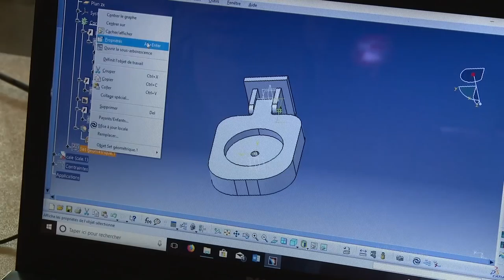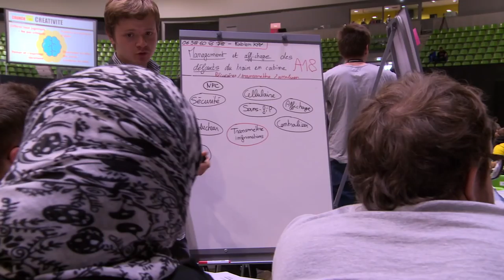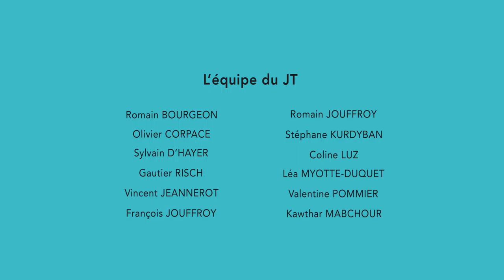JT du Crunch - Jour 2 - UTBM Innovation CRUNCH Time 2018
du 22 au 25 mai 2018 à L'Axone de Montbéliard

Réalisé par Time Prod
L'équipe :
Romain BOURGEON
Olivier CORPACE
Sylvain D'HAYER
Gautier RISCH
Vincent JEANNEROT
François JOUFFROY
Romain JOUFFROY
Stéphane KURDYBAN
Coline LUZ
Léa MYOTTE-DUQUET
Valentine POMMIER
Kawthar MABCHOUR